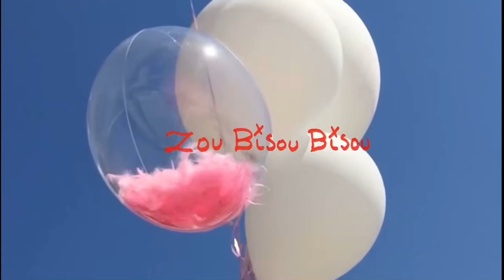🇬🇧ZOU BISOU BISOU. Gillian Hills. 1961 🎶💕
Biografía
Gillian Hills es una cantante yé-yé y actriz de cine de origen inglés, nacida en El Cairo (Egipto) el 5 de junio de 1944, que tuvo cierto éxito en Francia a principios de los años sesenta.

Eddie Barclay produjo sus primeros discos cuando aún era una adolescente. Sus títulos más famosos: Mi primer cigarrillo (1960), Cesta Cou-layer (1960), Zou zou bisou (1961)… Fue, durante un tiempo, la musa del programa de radio Salut les copains. Charles Aznavour compuso dos canciones para él: Nebel especialmente no y Jean-Lou (1961).

Gillian Hills también ha aparecido en una docena de películas, en su mayoría papeles pequeños, que muestran su belleza juvenil y su lado sexy. El director Roger Vadim, que apreció su parecido con Brigitte Bardot, le dio su primera oportunidad en Dangerous Liaisons (1959). Interpreta sus papeles principales en L'Aguicheuse (Beat Girl, 1960), de Edmond T. Gréville, La Faute de l'Abbé Mouret (1970), de Georges Franju y Nana (1970), de Mac Ahlberg. También la vemos en Blow-Up (1966), de Michelangelo Antonioni.